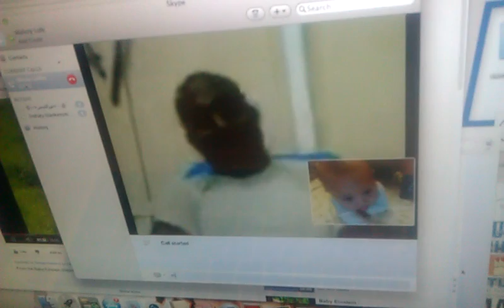Kai and dad dancing